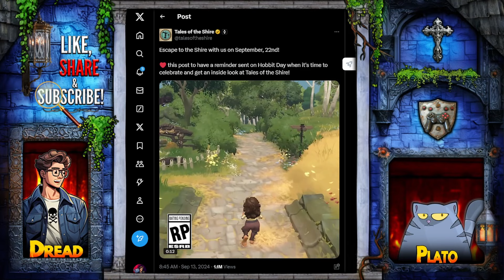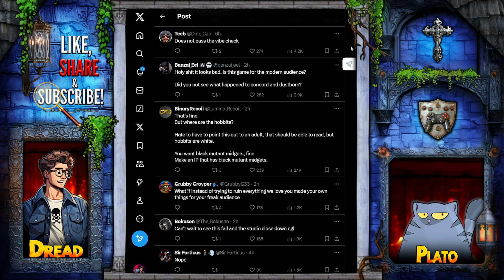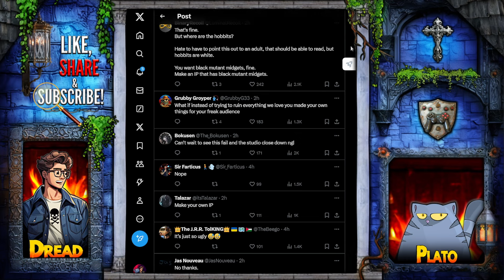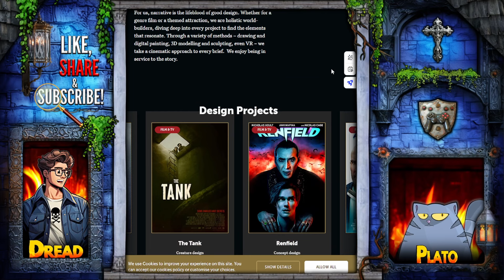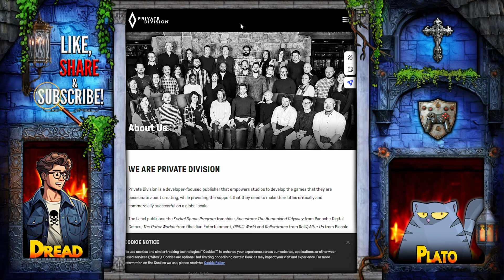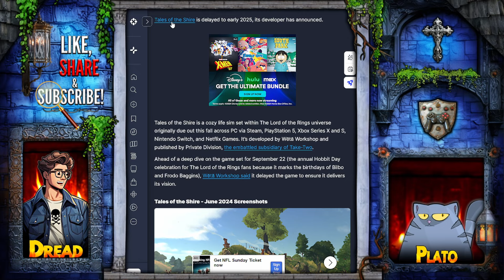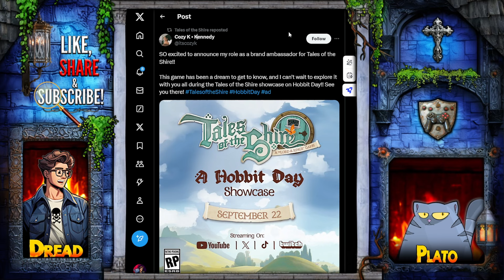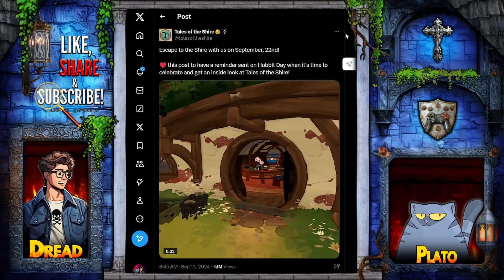Tales Of The Shire Dev SLAMMED For PUSHING DIVERSITY! HIDES From Gamers As Backlash INTENSIFIES!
What is going ON with the new "Tales of the Shire" game from Weta Workshop?! They've been EXPOSED for PUSHING Diversity, Equity and Inclusion in their NEWEST title with Project Division by RACE-SWAPPING Hobbits For AGENDA'S sake, and ENCOURAGING D.E.I. on their own WEBSITE. What's WORSE, is that gamers have begun to PUSH BACK, only for the developer to LOCK their replies and HIDE the negative comments from the public in a PATHETIC attempt to SAVE FACE! Is this game DOOMED before it has its day in the sun?! I break it all down, right here. Check it out!